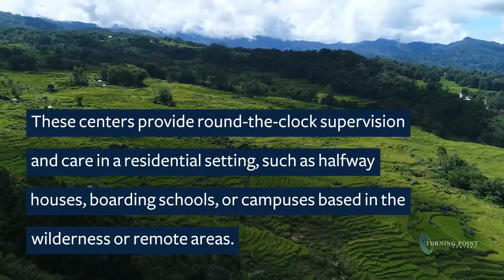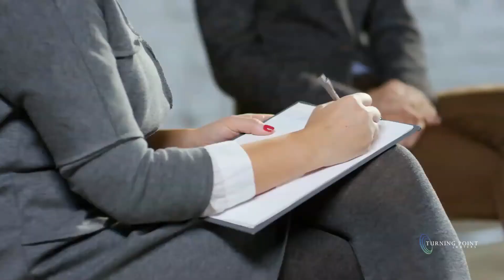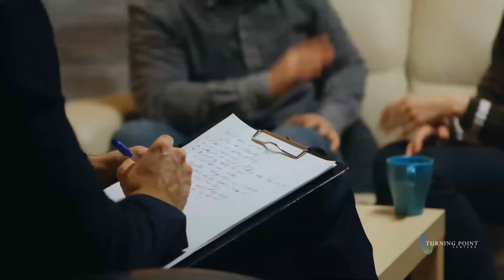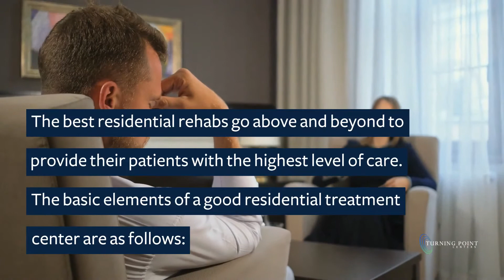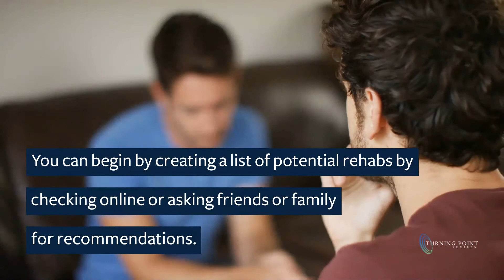Residential Treatment Centers - Turning Point Centers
About Us

At Turning Point Centers, we support individuals as a lifelong partner through their journey toward healing and recovery. Our compassionate team treats addiction as a chronic, progressive disease. And because our team understands that addiction is a disease that impacts individuals differently, we provide a variety of Behavioral Therapies and Medication-Assisted Treatment options when appropriate. Our program is different from a traditional 12-step treatment program. We provide an integrated system of care that utilizes best clinical and medical practices, comprehensive patient measurement and engagement tools, and systems that ensure each individual receives a complete, individualized course of treatment.

What We Treat
For more than 10 years, Turning Point Centers has been treating individuals with alcohol, drug and mental health issues.
We recognize addiction is a complex disease of the brain and body.  And we know addiction impacts motivation, learning, judgment and memory.  Addiction can also damage various body systems as well as families, relationships, careers and friendships.  We are here to help you.
Our Programs

Online Outpatient Treatment

Online programs designed for safe social distancing. Turning Point’s telehealth programs are an effective way for individuals to receive quality care while maintaining safe social distancing.
Individuals continue their treatment while living at home and maintaining other aspects of their life.
Residential Treatment

Our residential treatment program is the highest level of care. Individuals remain onsite during treatment, receiving around-the-clock medical and mental health support and care.
We believe the best treatment for individuals includes personalized plans that address all of the physical, emotional, behavioral, and social aspects of addiction. Our physician-directed treatment includes several hours of group therapy along with three individual therapy sessions every week.
Day treatment

An important part of our continuum of care - Our day treatment program, also referred to as a Partial Hospitalization Program, is an important part of our continuum of care for individuals either entering Turning Point or “stepping down” from our residential treatment program.
Day treatment provides the personalized individual and group treatment programs that are included in our residential treatment setting, while living at home or in a sober living community.

Outpatient Treatment

Intensive Outpatient Treatment: Also referred to as IOP, is a “step down” from our Day Treatment program. Individuals continue their treatment while living at home and maintaining other aspects of their life.

General Outpatient Treatment: This program is a “step down” from our Intensive Outpatient program. The type of care is similar, the difference is the frequency and duration.
Outpatient treatment sessions can be scheduled during various times throughout the week.  Our flexibility allows individuals to continue with their day-to-day schedules and responsibilities while checking in with our master’s level therapists, attending counseling sessions, and having a strong network of support.
Sober Living

Our sober living residences provide a safe, affordable and structured environment. We provide comfortable, private bedrooms in a communal living environment. At Turning Point Centers, individuals find connection as they are warmly welcomed into our vibrant sober family. By providing structure and boundaries, individuals find the support necessary to avoid relapse during the early stages of recovery – when they are most vulnerable.